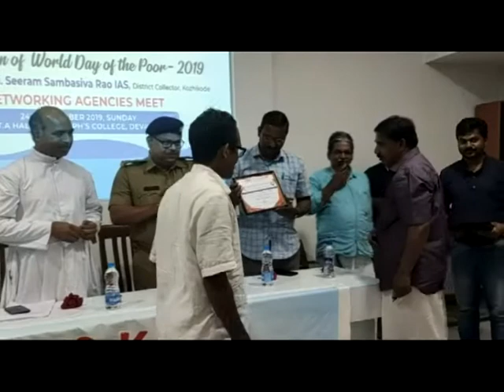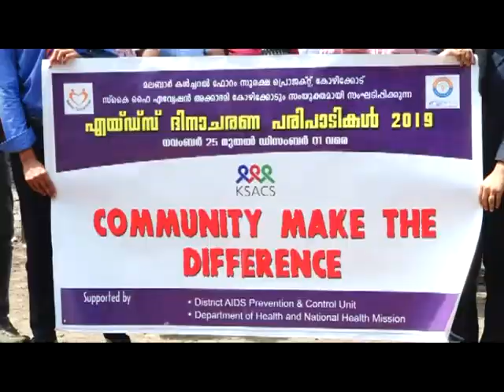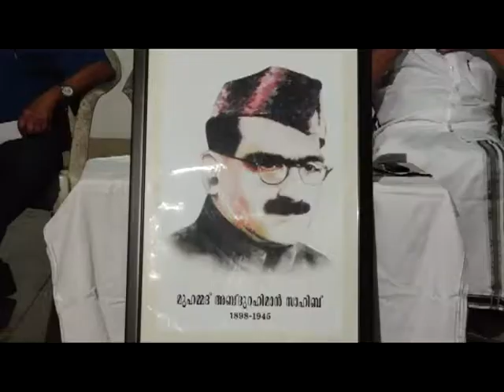KOZHIKODE JILLAVARTHAKAL 25 11 2019